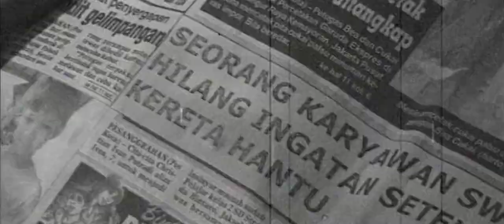Kereta Hantu Manggarai - Trailer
Kereta Hantu Manggarai [The Ghost Train of Manggarai] (2008)

Sekelompok remaja melakukan ritual untuk memanggil dan menaiki kereta yang disebut kereta hantu. Di dalam kereta, mereka mengalami berbagai peristiwa mengerikan.

Sutradara: Nayato Fio Nuala
Produser: Gope T. Samtani, Soebagio Samtani
Penulis: Ery Sofid
Pemeran: Sheila Marcia Joseph, Melvin Giovanie (sebagai Melvin Lim), Stefanie Hariadi, Nadila Ernesta, Gianina Emanuela, Fendi Trihartanto, Rina Hasyim, Renny Djajoesman
Sinematografi: Dharma You
Penyunting: Agung N
Rumah Produksi: Rapi Films
Distributor: Rapi Films
Tanggal Rilis: 30 April 2008
Durasi: 89 Menit